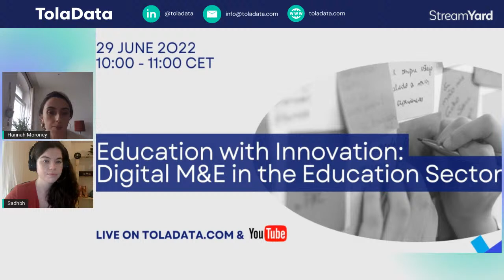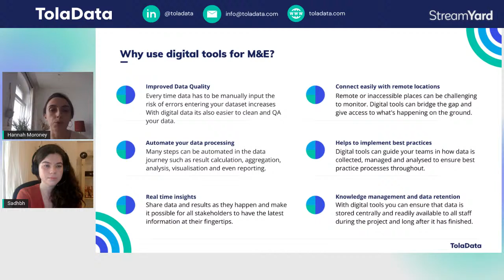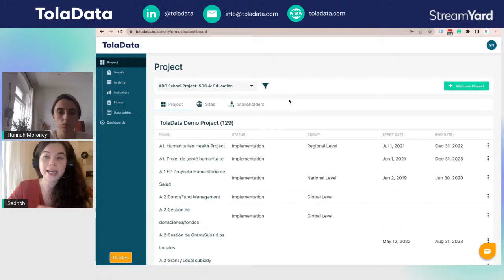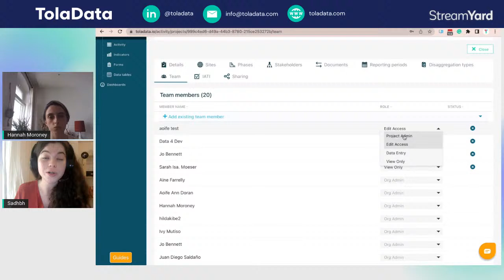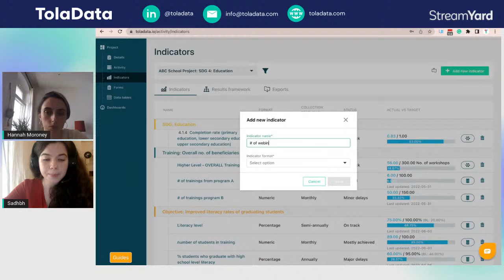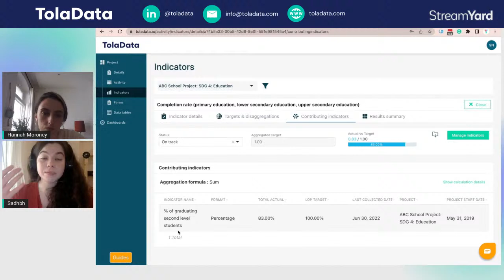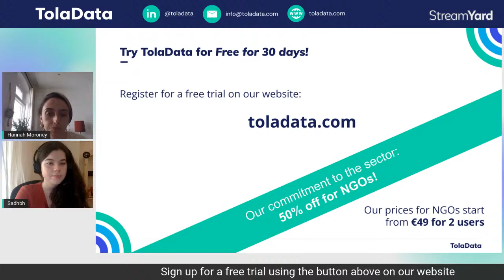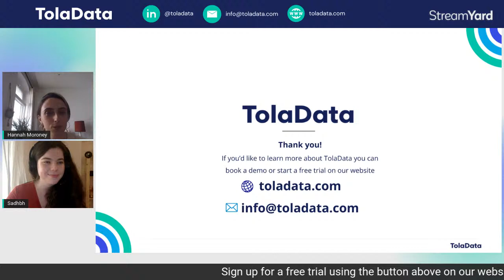Education with Innovation: Digital M&E in the Education Sector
Join us for a discussion on digital solutions for M&E and how they can transform project monitoring in the education sector!

Do you incorporate the “Quality Education” SDG into your indicator plans and program logical frameworks? Perhaps you need to be able to keep funders and partners in the loop while you roll out your projects? Or maybe you need a clear-cut method of monitoring impact on students at both project and global program levels?

Join us as we take a look at some examples of how TolaData makes life easier for organisations collecting education-oriented data to manage their logframes and indicators, as well as to monitor and communicate their results. We will also see how to integrate digital data collection tools such as KoBoToolbox, aggregate results over multiple levels and across projects, and generate dashboards for internal and external sharing and reporting.

Participants are invited to interact in a Q&A session and will receive an exclusive guide at the end of the event.

Speakers ⬇️:

Hannah Moroney, Digital Solutions Consultant - TolaData

Hannah has been helping a number of organisations to digitise their M&E processes for the past year and a half and brings her passion for communication and accessibility to TolaData. With a background in NGOs and an enthusiasm for tech4good, she is passionate about helping organisations maximise their impact by making decisions based on accessible data.

Sadhbh Nutty, Customer Success Executive - TolaData

Sadhbh is passionate about supporting NGOs whose impact lies in education to create meaningful change for their localities and also for humanity on a wider level. She is thrilled to be speaking on behalf of TolaData to spread her knowledge on digitising M&E processes that enable organisations to strengthen their impact.